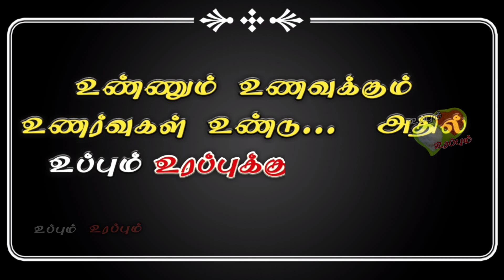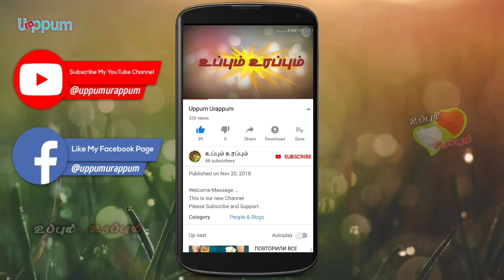ஜூஸியான கோதுமை மாவு ஸ்விட் ரெசிபி‌ இப்பவே செய்ங்க | Tasty and Yummy Wheat Sweet Recipe | Very Easy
உண்ணும் உணவுக்கு
உயிர் உண்டு, அதில்
உப்பும் உரப்புக்கும் என்றும்
உரிய இடம் உண்டு